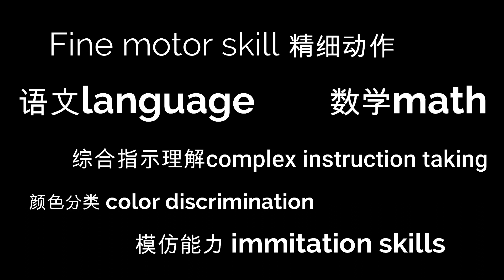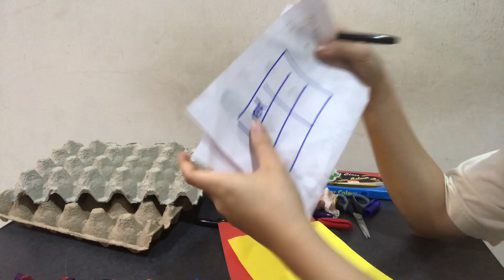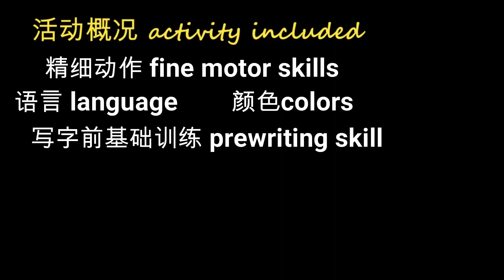【特殊教育教材】鸡蛋托教学法—让你在家也可以就地取材，废物利用，有效地训练孩子的精细动作，语言能力，还有颜色分类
这个影片跟大家分享如何用鸡蛋托来做教材，并有活动示范如何教精细动作，语言能力还有颜色分类。下一集影片将包过其他部分。